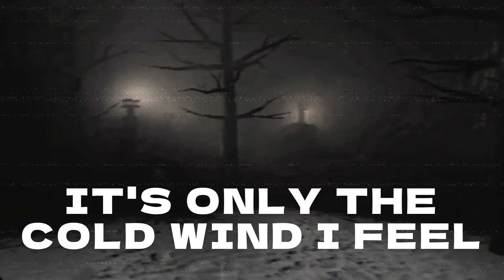Lethal Company: there will be bloodshed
the quota must. be. met.